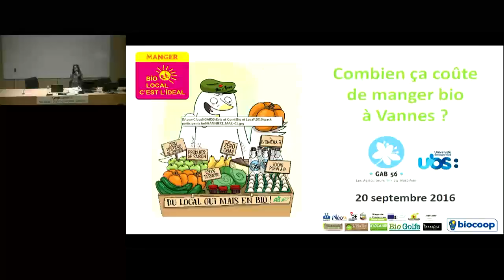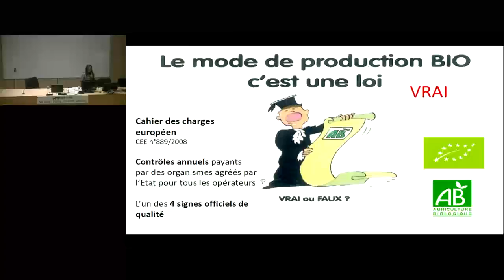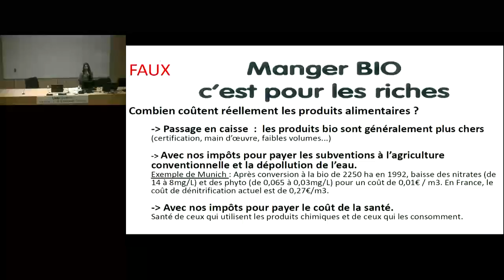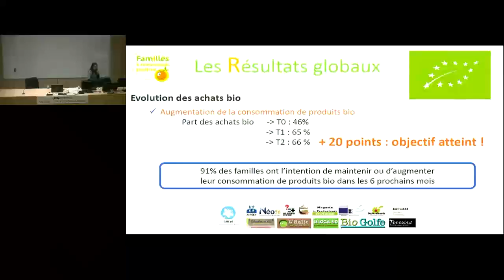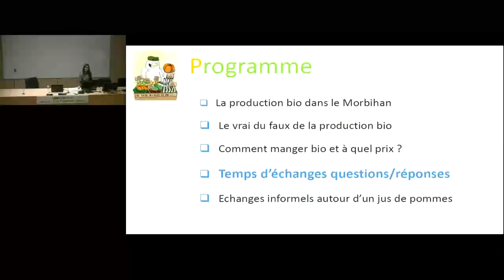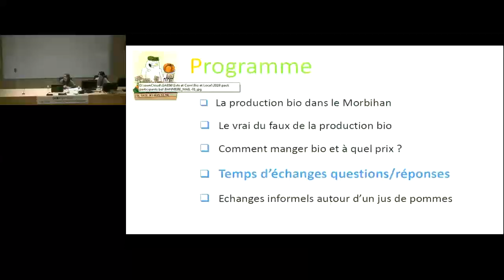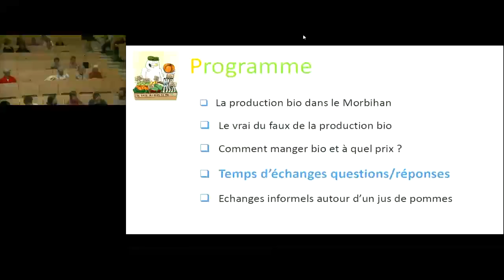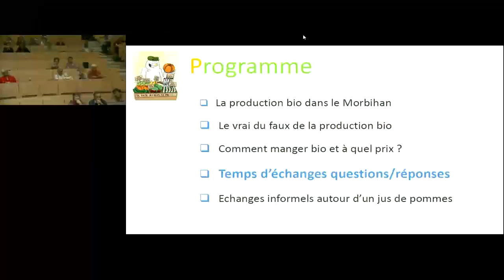Combien ça coûte de manger bio à Vannes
"Combien ça coûte de manger bio ?" Qu’est ce que manger bio ?
Est-ce plus cher de manger bio ? Combien ça me coûte de ne pas manger bio ? Autant de questions qui seront abordées à la conférence organisée par Louis Fréchon et Clément Gicquel, étudiants en Licence 3" Biologie et Environnement", ce mardi 20 septembre à 20 h à Vannes.